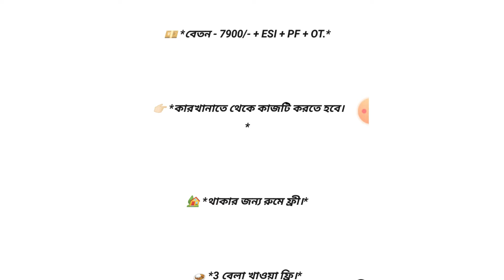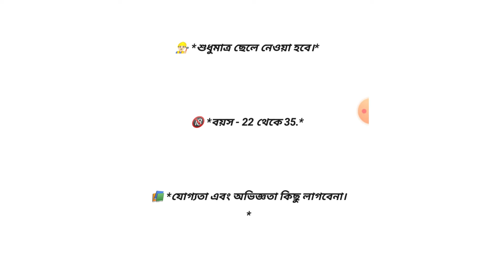Battery Manufacturing Company Job In Kolkata 2022 | jobs in kolkata for freshers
ABOUT QUARRIES
Company job in kolkata 2022,
jobs in kolkata for freshers,
Obengali bpo jobs in kolkata for freshers,
jobs for freshers 2022 in kolkata,
battery manufacturing companies in india,
factory job in kolkata 2022,
private job in kolkata 2022,
DREAM JOB OPPORTUNITY
Kolkata all job search,
all job search Kolkata,
12 Th Pass job,
jobs for freshers,
all in all search,
Exide Battery Manufacturing Company Job In Kolkata,
Kolkata jobs 2022,
private jobs in Kolkata 2022,
DREAM JOB OPPORTUNITY
jobs in Kolkata for Freshers 2022,
new jobs requirements in Kolkata 2022,
direct company job in Kolkata 2022,
private company job in Kolkata,
Kolkata private company job,
MOHUYA BATTERY COMPANY JOB
jobs in battery manufacturing companies,
amaron battery company job vacancy,
exide battery company job vacancy,
battery manufacturing companies in kolkata,
future of battery companies in india,
Upcoming it companies in kolkata,
acc battery manufacturers in india,
pvt job in kolkata,
latest job vacancy in kolkata,
Qprivate job vacancy in kolkata,
top battery companies in India,